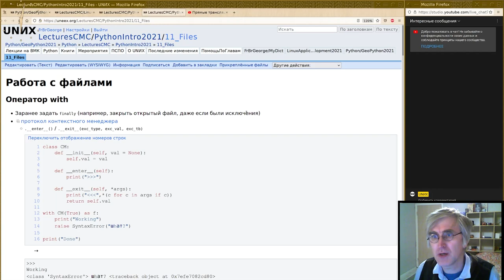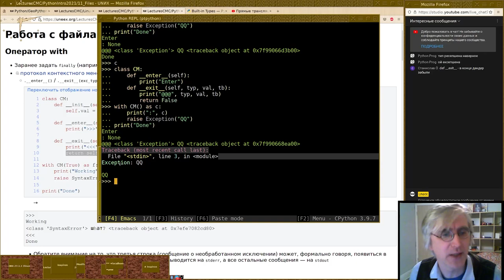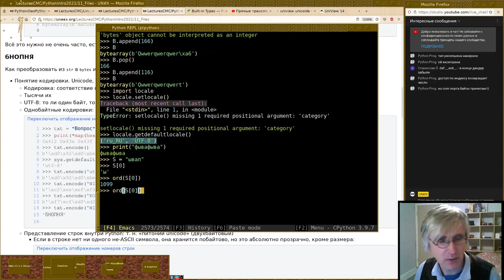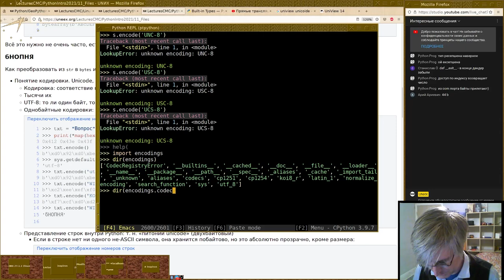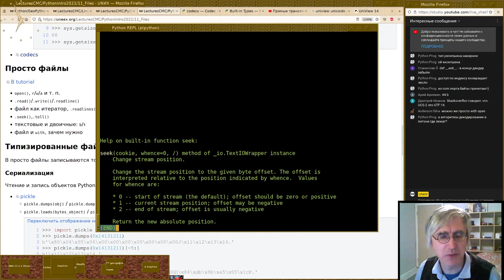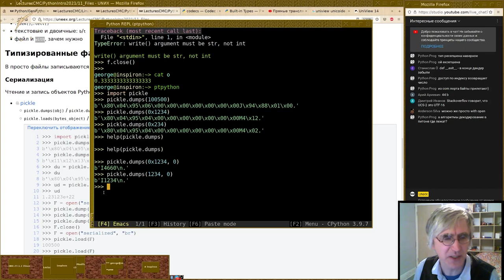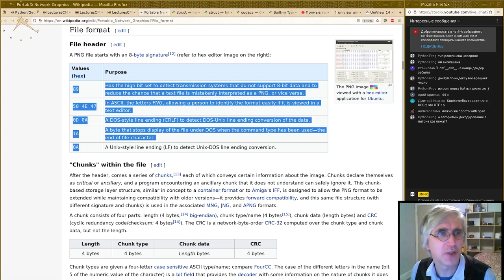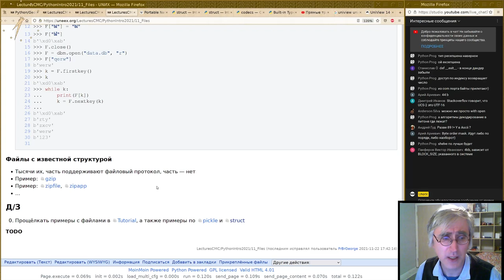11. Работа с файлами